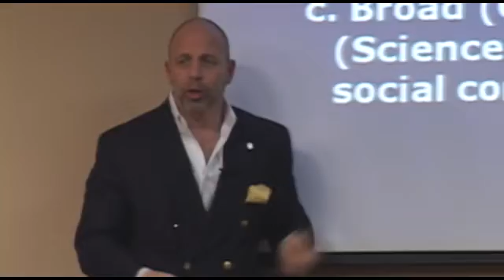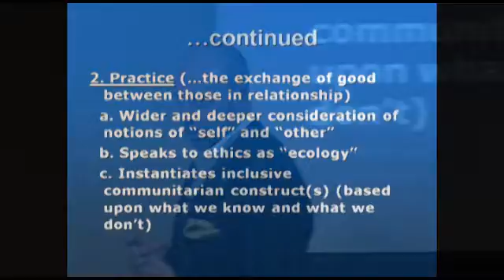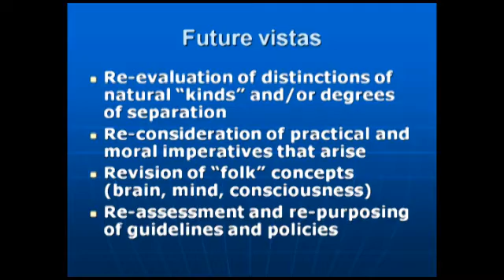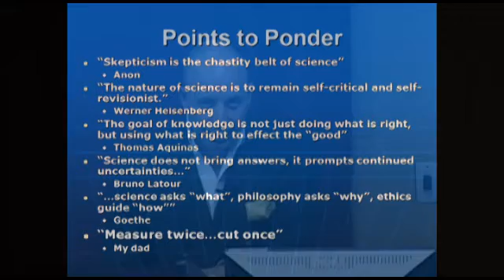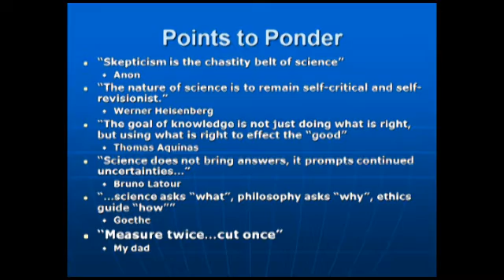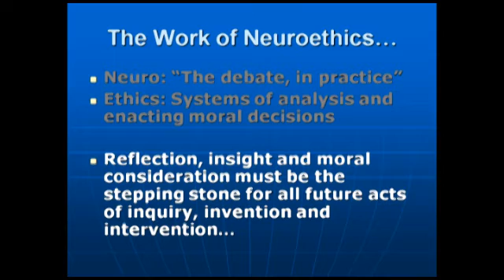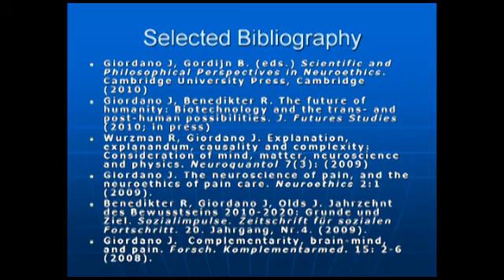7. Neuroscience -- Brains, Minds, and Selves: What is it like to be a bat, and what does it matter?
Presented by James Giordano Ph.D, M.Phil., Director of the Center for Neurotechnology Studies, and Chair of Academic Programs at the Potomac Institute for Policy Studies, Arlington, VA.

The field of neuroscience has achieved considerable insight to the workings of the brain. While the most essential question  how brains produce consciousness and mind  remains enigmatic, what is becoming increasingly evident is that even simple brains enable a variety of complex functions  including the capacity to think, feel pain and be self-aware. Thus, it appears that if an organism has the neurological wetware  that is, a brain of some sort  it is likely, if not probable that they will be able to run a program that produces a mind.

In this lecture, Dr. James Giordano, a neuroscientist and neuroethicist, argues that the cornerstone question is not if other organisms have a mind, but what kind of mind they have. He discusses whether neuroscience and technology can provide some insight to philosopher Thomas Nagels metaphorical query, what is it like to be a bat? In other words, now that science has privileged a realization that non-human minds can exist, will technology allow us to know what it is like to be another being, and what can we -or perhaps more importantly, should we do with such knowledge?

Dr. Giordano discusses key questions and issues that have arisen in, and from modern neuroscience, including: Do all brains give rise to minds?; Do all minds give rise to a self?; How much brain is required to evoke and sustain a mind or self?and How much brain must be changed to change a mind or self? He discusses how both these questions and their potential answers really do matter, as they force us to confront long-held, somewhat dogmatic views about the nature of consciousness, what it means to be, the uniqueness of humans, the ubiquity of pain, and the moral implications and consequences of our regard and actions.

Giordano addresses how things neuro can be misinterpreted, misperceived and misused by the public, market and socio-political agendas. In cautioning against such misdirection, he argues for a neuroethics that enables science and society to use current knowledge in ways that prudently inform and guide our treatment of both human and non-human selves.

James Giordano Ph.D, M.Phil., is Director of the Center for Neurotechnology Studies, and Chair of Academic Programs at the Potomac Institute for Policy Studies, Arlington, VA, and is Senior Research Associate of the Wellcome Centre for Neuroethics, and Uehiro Centre for Practical Philosophy at the University of Oxford, UK. He is IGERT Professor of Science, Technology, Ethics and Policy at the University of New Mexico, Albuquerque, Distinguished Visiting Professor of Neuroscience and Neuroethics at Rheinische Friedrich Wilhelms Universität, Bonn, Germany, and is Chair of the Capital Consortium on Neuroscience, Ethics, Legal and Social Issues

Dr. Giordanos most recent books include Scientific and Philosophical Perspectives in Neuroethics (with Bert Gordijn, Cambridge University Press); Pain, Mind, Meaning and Medicine (PPM Press), and Pain Medicine: Philosophy, Ethics, and Policy (with Mark Boswell; Linton Atlantic Books). He is the Editor-in-Chief of the journals Philosophy, Ethics and Humanities in Medicine, and Synesis: A Journal of Sceince, Technology, Ethics and Policy; Associate Editor of the international journal Neuroethics, and Series Editor of Advances in Neurotechnology: Ethical, Legal and Social Issues, published by CRC Press. The author of over 130 papers on neuroscience, neurotechnology, and neuroethics, Dr. Giordanos ongoing research is focused upon the neuropathology of chronic pain, and the moral, ethical and social issues evoked by the use of novel neurotechnologies in the study and treatment of pain.